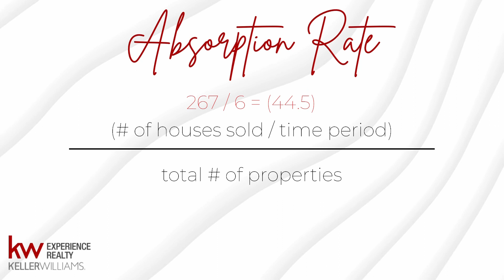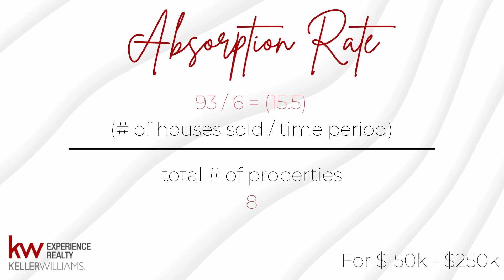Real Estate Market Update: Insights and Trends for Buyers and Sellers | Stay Informed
Stay up-to-date with the latest trends in the real estate market with our comprehensive July 2022 Market Update. In this video, we dive into key insights and analysis, providing valuable information for both buyers and sellers. Discover the current market conditions, pricing trends, inventory levels, and expert tips to make informed decisions in your real estate journey.

Kimberly Myers
Keller Williams Experience Realty